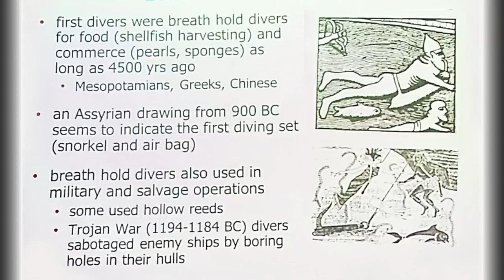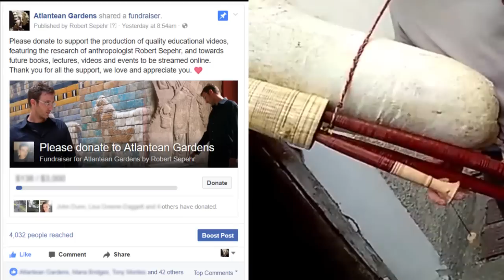Mysterious Origins of Bagpipes - ROBERT SEPEHR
While the trumpet was the instrument of the Roman cavalry, the bagpipe was the instrument of the Roman infantry. Scotland's national instrument, the Bagpipe, carries a long and honorable history stretching back to the beginnings civilization as one of the oldest known musical instruments. But what do we know about the precise origins of the bagpipe.